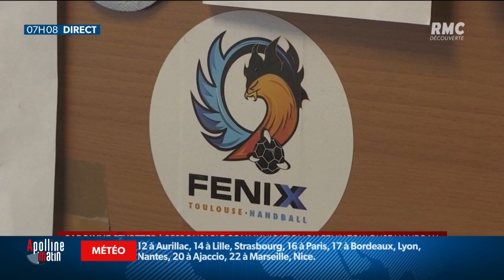Déconfinement: les stades vont pouvoir à nouveau accueillir du public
Déconfinement: les stades vont pouvoir à nouveau accueillir du public. Exemple à Toulouse avec le Fenix qui accueille Chartres. La jauge sera de 800 personnes